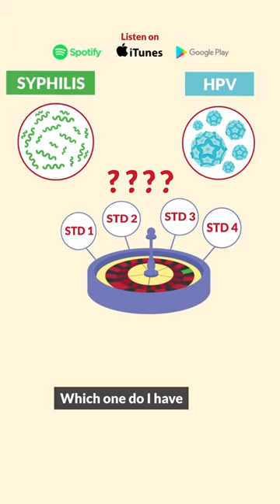A Clip from Nurse Mike's Song STD Roulette from SimpleNursing's Memory Music